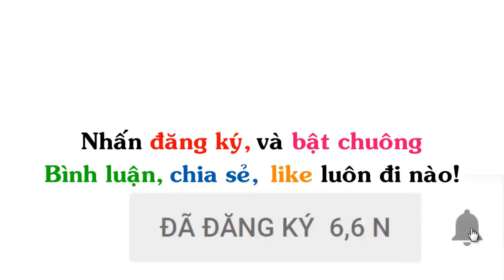Pokemon Hiến Máu - Pokemon Chế | Truyện Tranh Chế Hài Hước (P 114)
▶ Title : Pokemon Hiến Máu - Pokemon Chế | Truyện Tranh Chế Hài Hước (P 114)
Ảnh được sưu tầm tại: Én Comics, Gia Đình Ngộ, Truyện cổ remix, Thỏ 7 màu, thỏ bảy màu